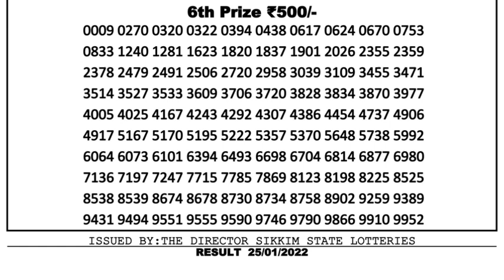Nagaland Lottery Sambad Result | Dear Lottery